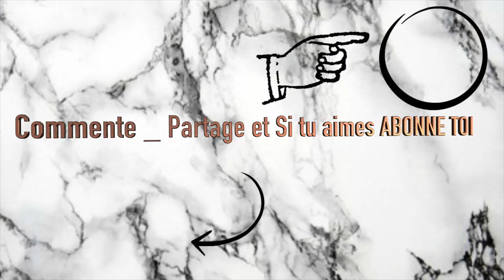XMAS Makeup ! | Peg Myall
J'vous retrouve pour un makeup de "NOYEL NOYEL À L'EMMANUEL"
POUR UN CHANTÉ NWEL  AU KLM QUOI ! BISOUUUUS

🌎Mes origines🌎
🎥 Ma caméra 🎥
CANON